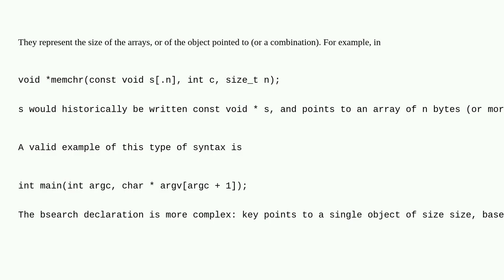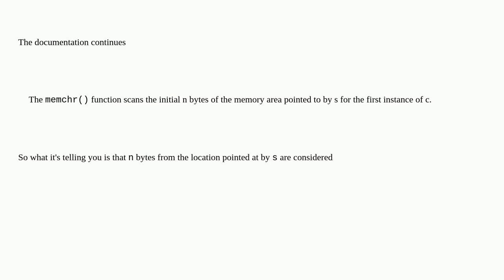Unix: Understanding of dot with text in square brackets in manpage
Understanding of dot with text in square brackets in manpage

A special thanks goes out to the community

  man